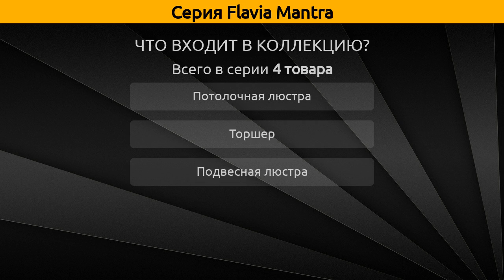Flavia Mantra - потолочная люстра, подвесная люстра и торшер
Коллекция "Flavia" от бренда Mantra включает 4 товара, а в частности это потолочная люстра, подвесная люстра и торшер.

Серия Flavia Mantra состоит из следующих артикулов:
Подвесная люстра - 0312;
Потолочная люстра - 0306, 0313;
Торшер - 0314;